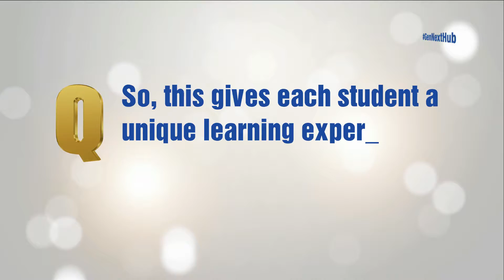Saiju V Stella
Designation: Chief Executive
Company: Oztern